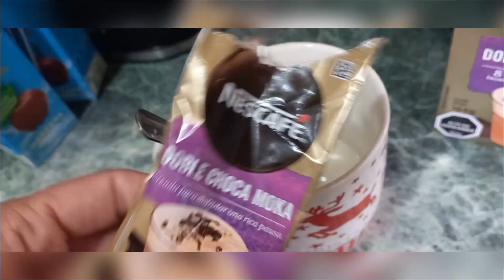Christmas is almost here! Thunderstorm/yorkshire pudding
Went to visit the christmas minimarket,
then we had thunderstorms,
and noww making Christmas food ! as Gordon Ramsey says.. "anything you can do in advance, do it! "